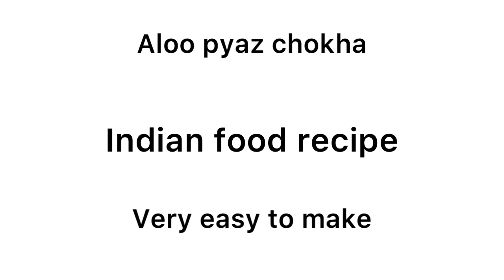Aloo chokha with pyazz recipe- easy aloo chokha for noncook - indian aloochokha / aloobharta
Musician: LiQWYD

Aloo chokha
Indian aloo chokha
Aloo bharta
Easy indian recipe
Easy recipes for non cook.